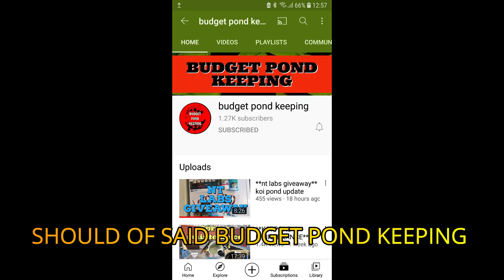A Give Away ...Cant Believe I Have 1000 Subscribers....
Trying To Help Somebody Out